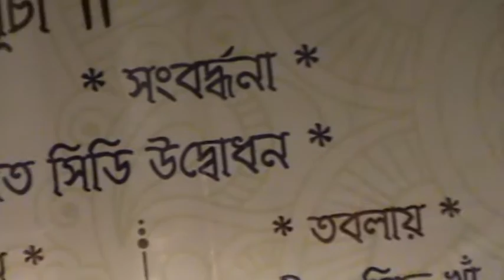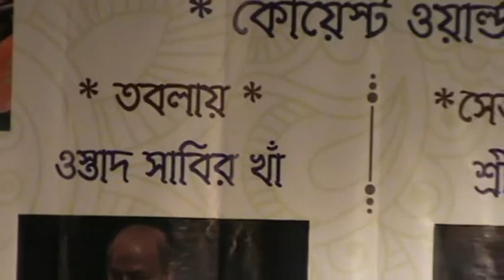Pandit Partha Bose and Asif Khan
Sitar: Pandit Partha Bose
Tabla: Asif Khan
Venue: ICCR Auditorium
Date: 19/02/2017
Organistaion: Kuhaak